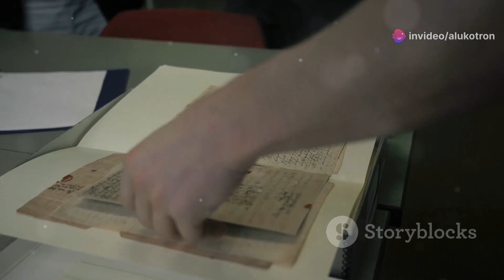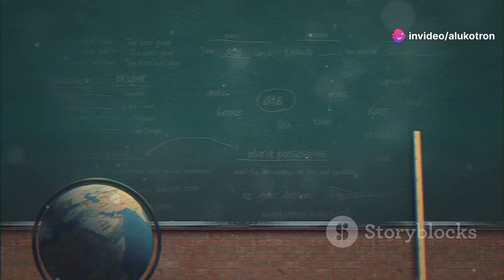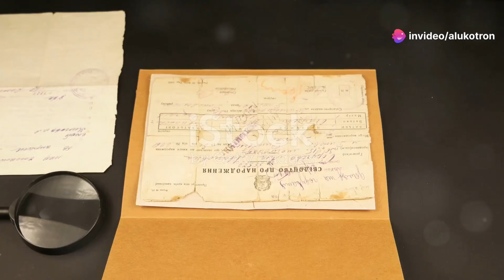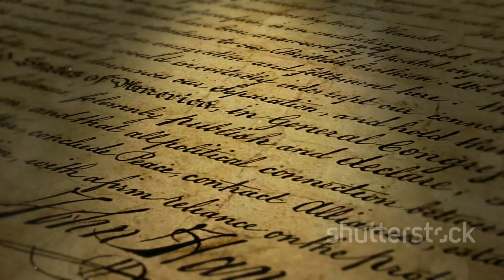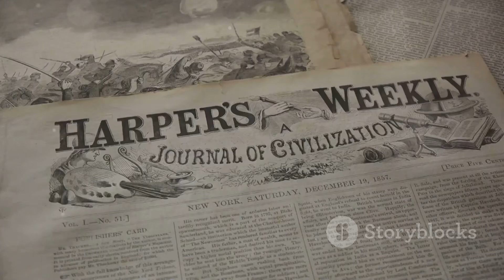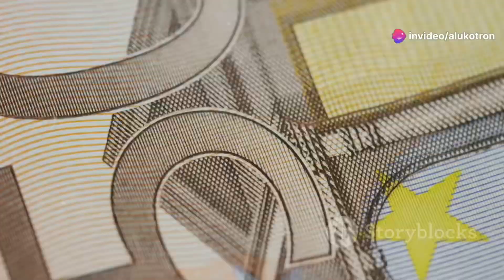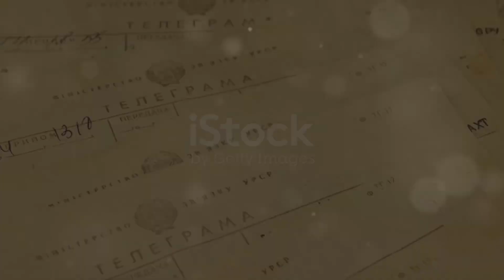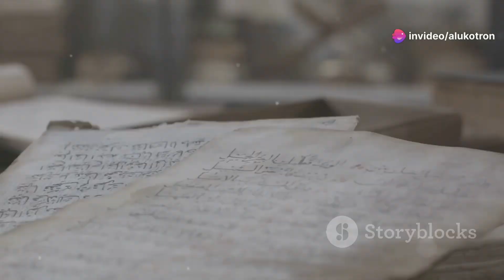The Forgotten Hero - Kosciuszko’s Abolitionist Legacy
Discover the untold story of Tadeusz Kosciuszko, a Polish hero who joined the American Revolution and left an indelible mark on the fight for liberty and equality. From his remarkable engineering feats at West Point and Saratoga to his fervent stance against slavery, Kosciuszko's legacy is one of courage and vision. Learn about his will, which bequeathed his estate to emancipate and educate enslaved people, and the controversial decision by Thomas Jefferson that thwarted his noble plans. This video delves deep into Kosciuszko's impact on history and the ongoing struggle for justice.